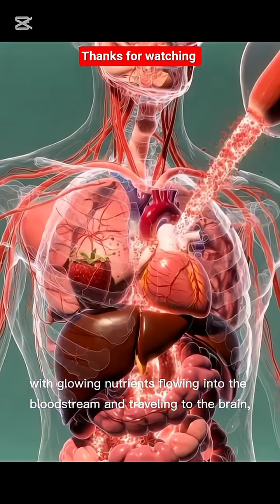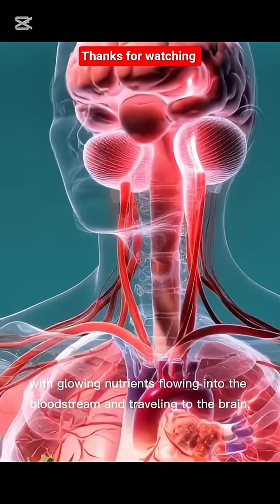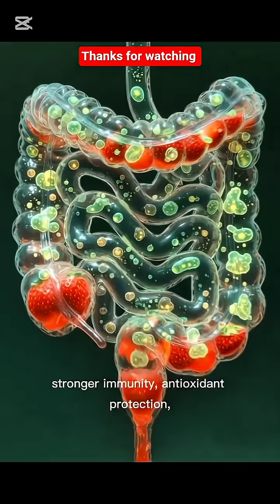“Strawberry Juice: Full Digestive Journey & Nutrient Power Explained in 3D Anatomy”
Explore the complete digestive journey of strawberry juice in this cinematic, medically-accurate visual breakdown. Watch how the body processes strawberry juice—from mouth to stomach, intestines, bloodstream, and organs—showing nutrient absorption, antioxidant benefits, gut-health support, improved energy, and overall wellness. Featuring 3D-rendered anatomy, microscopic nutrient visuals, organ activation, and systemic benefits, this video reveals how strawberry juice boosts immunity, supports digestion, nourishes muscles, and enhances brain function.